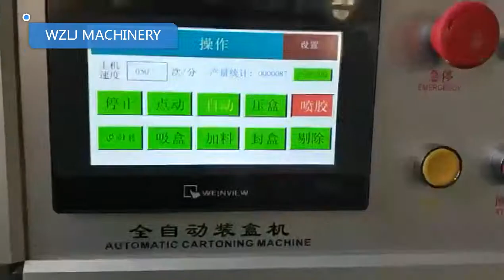Mask box automatic cartoning machine, mask automatic packing machine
CXZ-120 automatic box packing machine can pack your product into carton box and close the box automatically. The machine is equipped with a series of sensors and automatic protective devices to assure the machine runs safely and effectively. It includes open cartons, insert the products and leaflets into cartons, print date number on the carton, close the carton and discharge cartons automatically. It's suitable for food, cosmetic, commodity and so on. It can connect with the Blister Machine, Pillow Packaging Machine, Shrink-Wrapper, etc., to be a full automatic packaging Line.
Rose
Wenzhou Lujia Machinery Co., Ltd